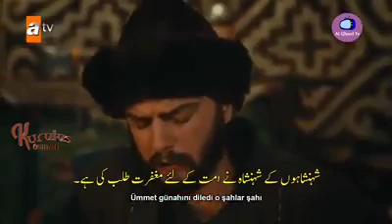خلافت عثمانیہ کی تاریخ First Kalaam Naat in Kuruluş Osman with urdu subtitles Facebook